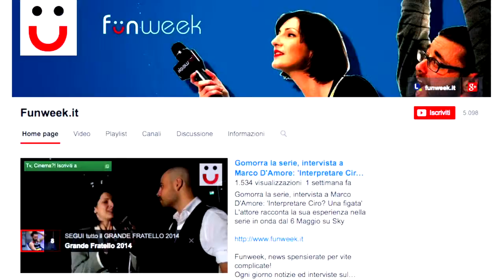Funweek Trailer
Nel nostro canale Funweek ne abbiamo per tutti i gusti!